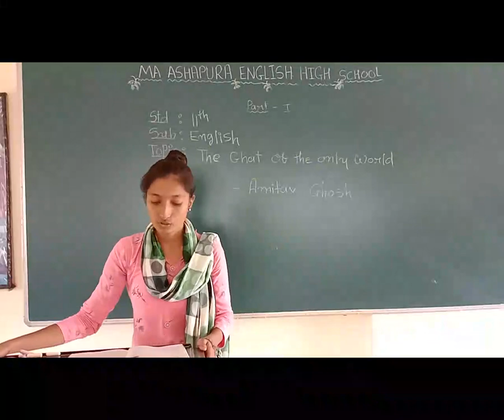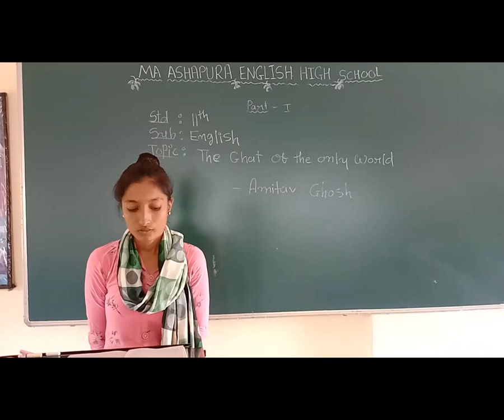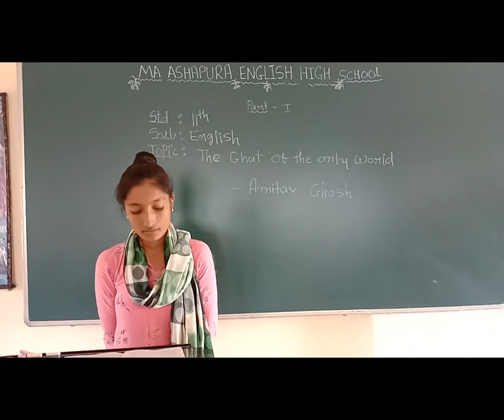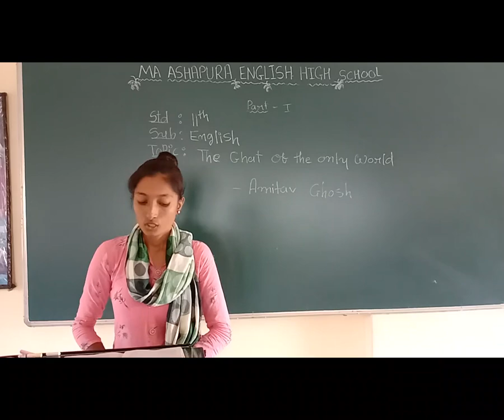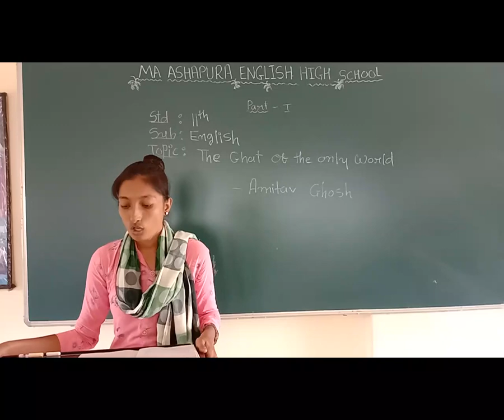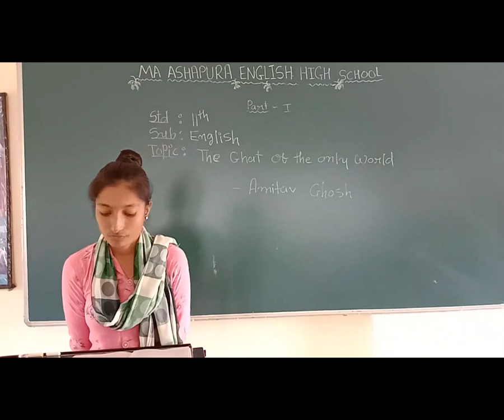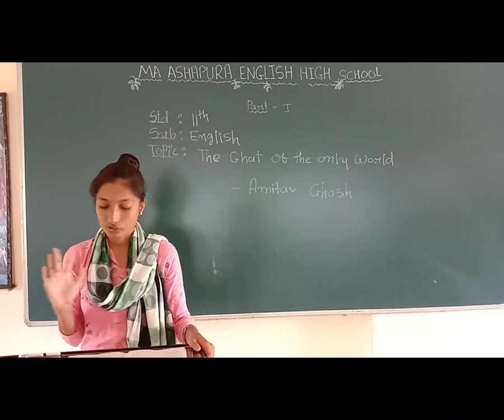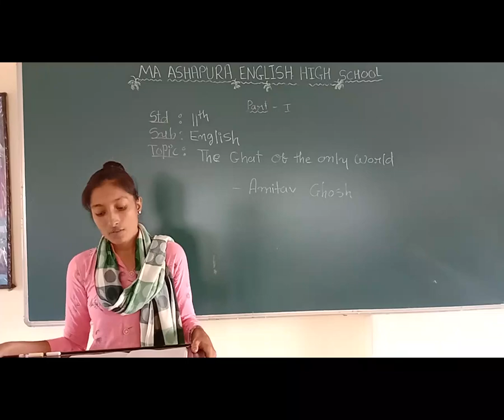STD 11th EM SUB ENGLISH CH 6 THE GATE OF THE ONLY WORLD PART 1 MEERA MAM